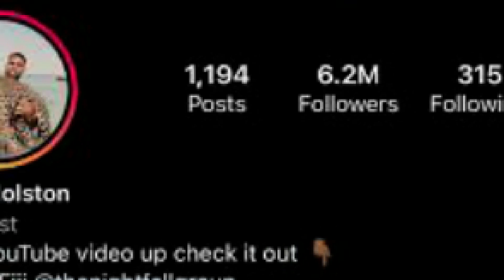Who is the REAL Tarjann? - Resolve the Mysterious Countdown!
किंग कोबरा में कितना जहर होता है?
किंग कोबरा और कोबरा में क्या अंतर है?
किंग कोबरा की कितनी प्रजाति होती है?
भारत का सबसे जहरीला सांप कौन सा होता है?
किंग कोबरा कहां पाया जाता है
कोबरा सांप की फोटो
 What does the real Tarzan do for a living?
What is Mike Holston salary?
Who is the real Tarzan on Instagram?
Is the real Tarzan vegan?
Why did the real Tarzan go to jail?
Was Tarzan based on a true story?